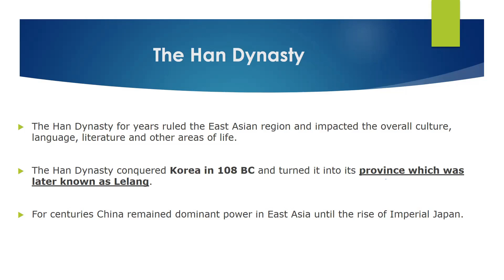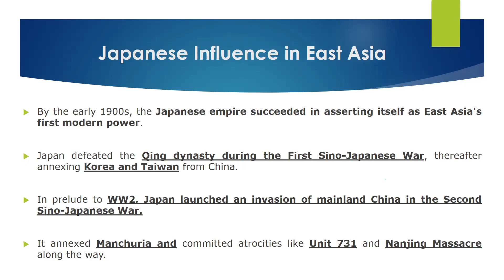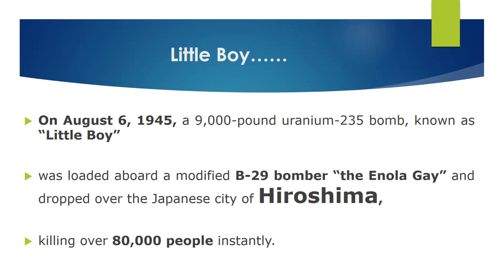Geo-Strategic Significance of EAST ASIA CSS IR CurrentAffairs China Japan- (PART-3)